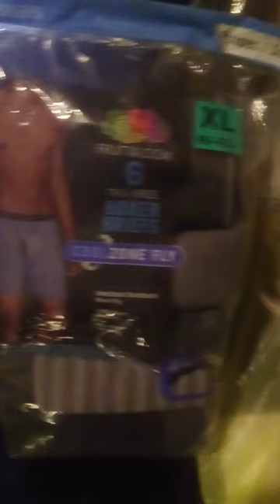sharkie fruit of loom boxer briefs